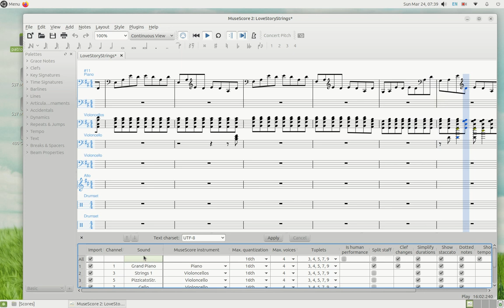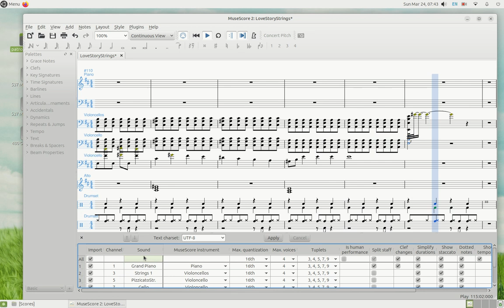String Arrangement Backdrop of Taylor Swift's Love Story.